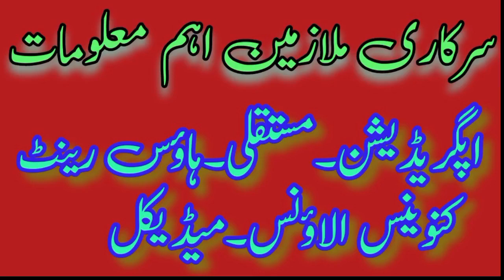Important information for all govt employees